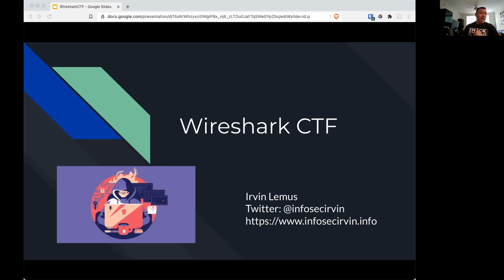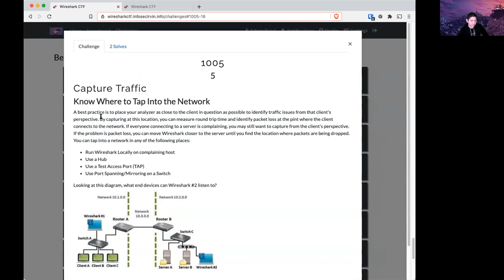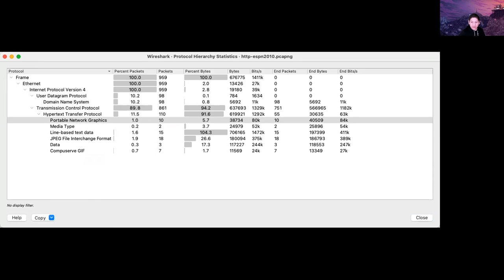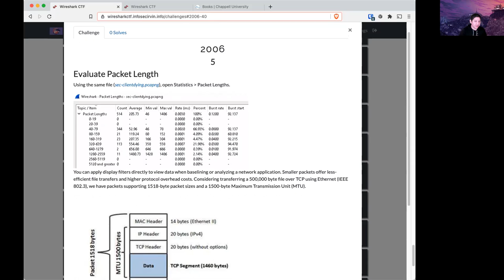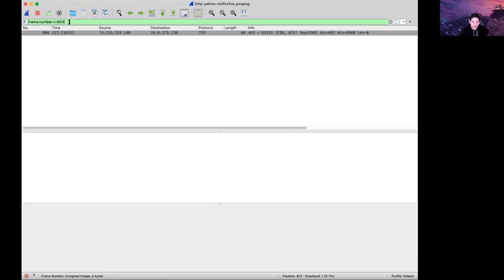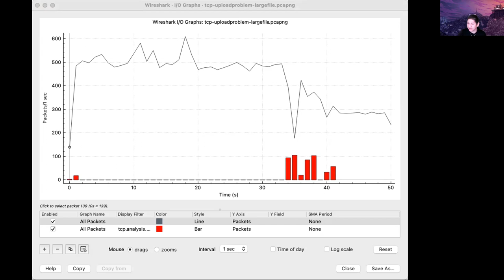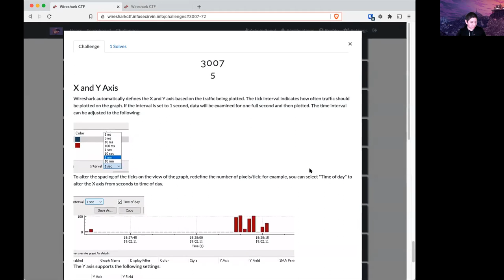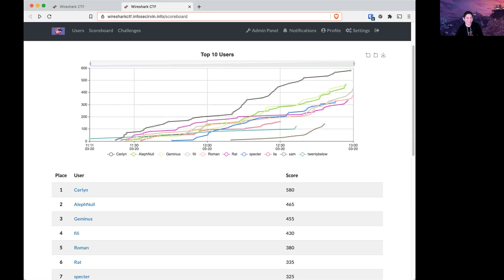03-20-2021 Wireshark CTF with Irvin Lemus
This workshop will introduce participants to Network Analysis by understanding Wireshark. Participants will learn to understand packet activity, abnormalities and anomalies to detect attacks, troubleshoot network problems, and perform network forensics. This workshop is structured as a CTF.

Irvin Lemus has been in the industry for 10+ years as an MSP technician, consultant, instructor and coordinator. He is currently the cybersecurity professor at Cabrillo College in Santa Cruz, CA. He also is the Bay Area Cyber Competitions Regional Coordinator as well as the contest creator for SkillsUSA CA and FL. Irvin has spoken at various cybersecurity and educational conferences. Irvin holds a CISSP and a Bachelor's Degree in Information Security.

Irvin Lemus, CISSP
Bay Area Cyber Competitions Regional Coordinator